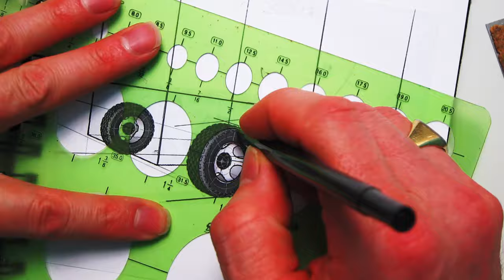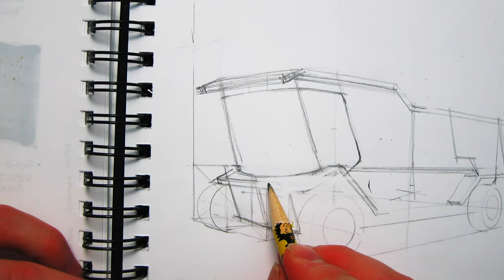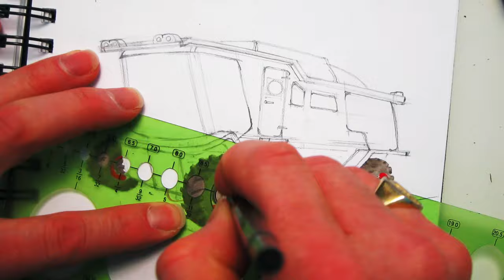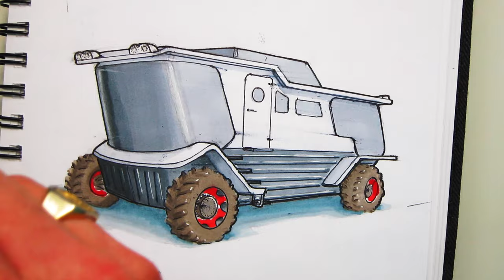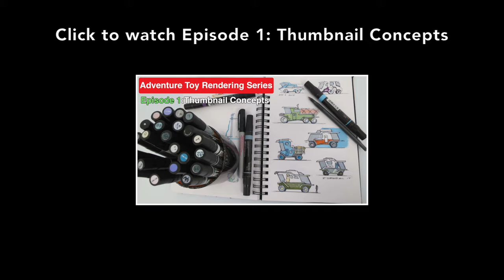Vehicle Toy Marker Rendering Industrial Design Product Development Sketching Series Episode 2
This multi part creative design series is about presentation rendering of concept art using prismsacolor Copic magic markers pens color pencils and various other visual communication techniques. This series will showcase some advanced skills used by industrial designers when they render out concepts to present to a client or for review in the product design process. How I approach the design the RedJack Amphibious Adventure Vehicle video series, the design process that I follow to design and refine the concept into the final marker renderings.

Prismacolor Fine and Chisel Tip Markers Warm Grey
Prismacolor Fine and Chisel Tip Markers Cool Grey
Pilot Hi-Tec-C 03 Gel Pen, 0.25mm
Pilot Hi-Tec-C 03 Gel Pen, 0.3mm
Pilot Hi-Tec-C 03 Gel Pen, 0.4mm
Pilot Hi-Tec-C 03 Gel Pen, 0.5mm
uni-ball Vision Pens, 0.5mm
uni-ball Vision Pens, 0.7mm
Sharpie Ultra Fine Point, Black
Prismacolor pencil set
12 pack white Prismacolor pencils
Grey Canson paper
Winsor & Newton Designers' Gouache
Staedtler Mars Plastic Eraser
Premier NuPastel Firm Pastel Color Sticks
Johnson's Baby Powder 1.5oz
Copic Markers 6-Piece Sketch Set, Sea and Sky
My Gear:

ThinkTank Shapeshifter 15" Backpack
Styrene sheets:
.03 styrene white
.03 styrene black

.06 styrene black
.06 styrene white

Luer lock bottles with needles

or try "EricStrebel1" good till Jan 2019

Super big thanks for the music to Michael Hostettler.